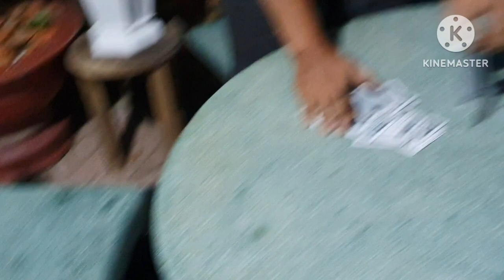Chơi bài quẹt lọ nồi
nhớ lúc nhỏ hay rủ nhau choi bai quẹt lọ,team triển khai ngay và cái kết vui không tưởng